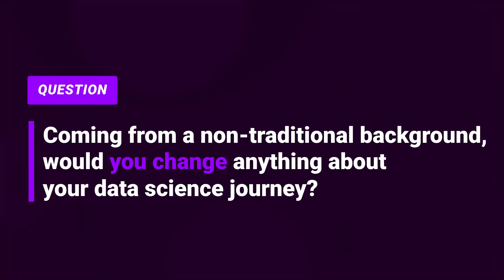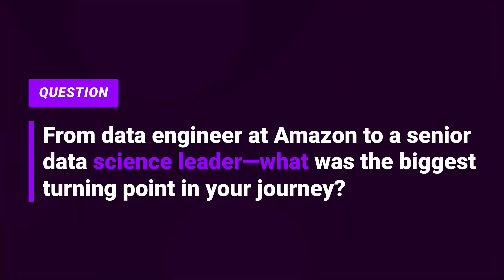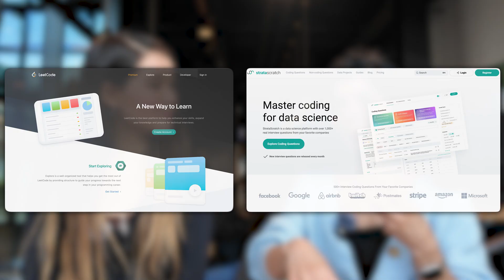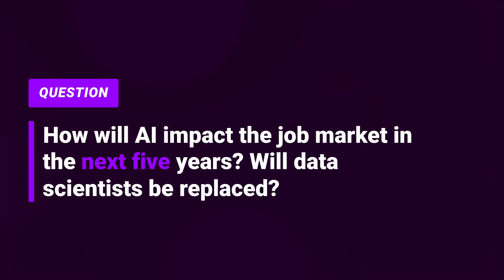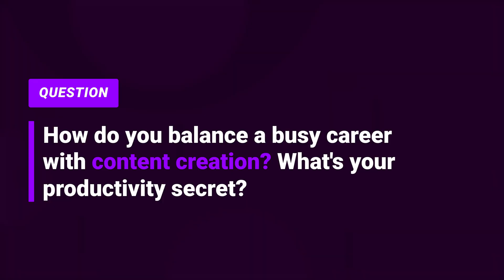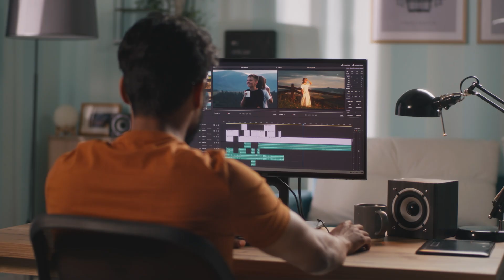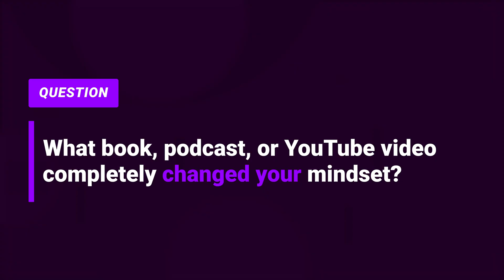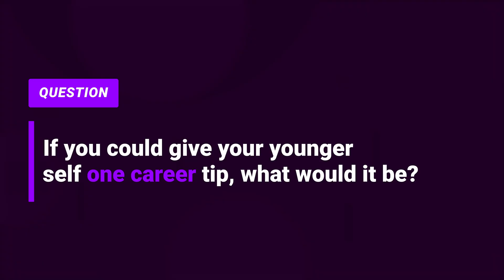From Dropout to Google Principal Analytics Lead: Here's How She Cracked FAANG (twice!)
How did she go from high-school dropout to Principal Analytics Lead at Google? In this video, I chat with Sundas who dropped out of school, self-taught herself data engineering, and went on to land roles at Amazon and Google.

We cover:
- her untraditional journey in tech
- how she got promoted at Amazon and Google
- her secret to cracking top tech interviews
- how she balances motherhood, Google, and content creation
- will AI replace data scientists?

If you're an aspiring data scientist or just curious about what it's like behind the scenes at Big Tech, this one’s for you!

👋 about me
I’m Maddy, a senior software engineer (prev. at Google) with prior internships at Microsoft, Morgan Stanley, IBM, and Amazon.

📖 timestamps
0:00 intro
1:01 would you change anything about your data science journey?
3:10 how did you grow your career and get promoted at Amazon and Google?
5:08 what was your first “I made it” moment in tech?
7:56 what is your secret to cracking Google and Amazon?
10:14 what resources do you recommend for aspiring data scientist?
12:14 will data scientists / software engineers be replaced by AI?
14:44 what’s your productivity secret (balancing kids, Google, content creation)?
17:00 what book / podcast / video changed your mindset?